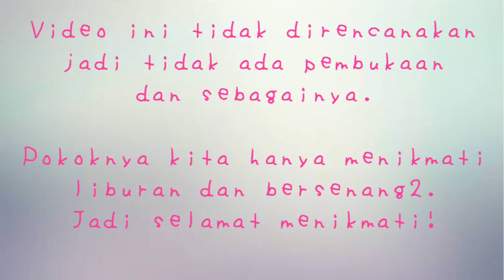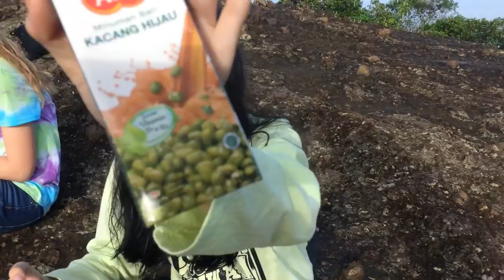Kita Naik Gunug Api Purba, Yogyakarta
Hari ini tanggal 15 Februari 2015
Aku, Pini dan Sarah mutusin untuk naik Gunung Api Purba. Kita berangkat dari Jogja kurang lebih jam 5 pagi (Meskipun semuanya kurang tidur) dan tiba di lokasi sekitar jam 6 pagi. Setelah turun dari Gunung Purba kita makan di Bukit Indah Restoran.
Oh ya video ini mungkin agak aneh karena gk ada intro dan sebagainya juga bahasanya campur antara bahasa Inggris sama bahasa Indonesia, niatnya cuman mau buat klip untuk IG dong tp kepanjangan jadi masukkin ke YouTube aja deh lagian udah lama juga gk update 😂